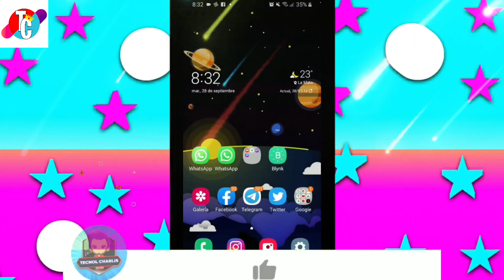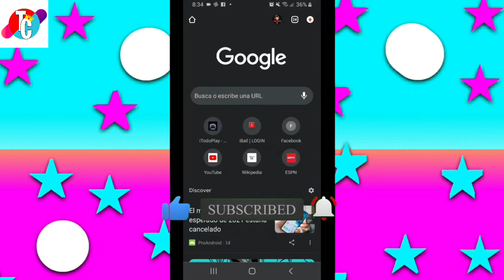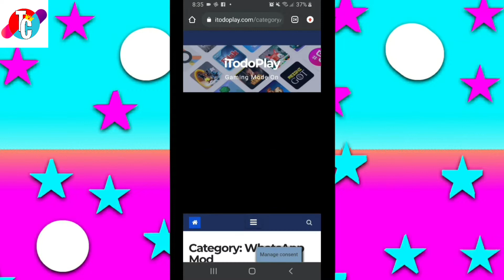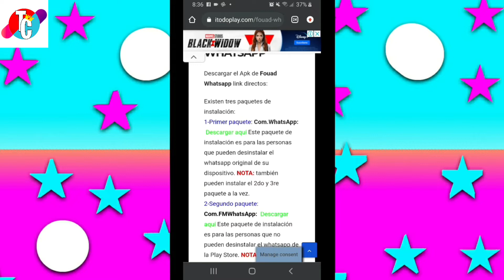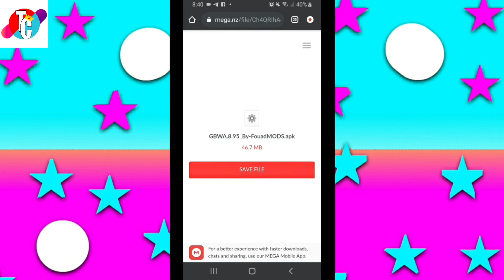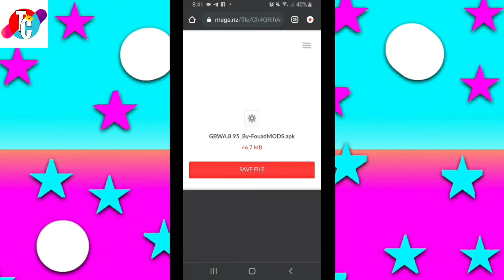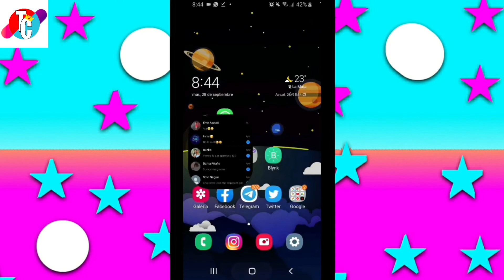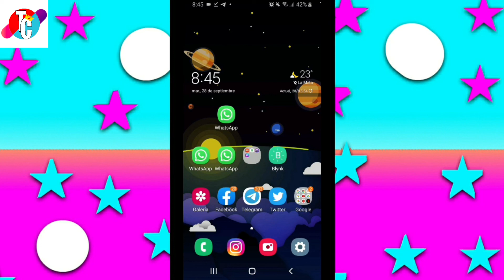Como TENER 4 o MAS WhatsApp en el mismo celular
Como tener dos whatsapp en el mismo teléfono

Link de descarga: En un comentario fijado 👇

Lα cσpiα dε εstε vidεσ,
sεяα dεnunciαdα.

Cómo tener DOS WhatsApp en el mismo celular 2021 | Cómo TENER TU CUENTA DE WHATSAPP EN DOS TELÉFONOS AL MISMO TIEMPO | Como tener dos cuentas WhatsApp en el mismo iPhone o cualquier Smartphone? | CÓMO TENER DOS WHATSAPP en el Mismo Teléfono,